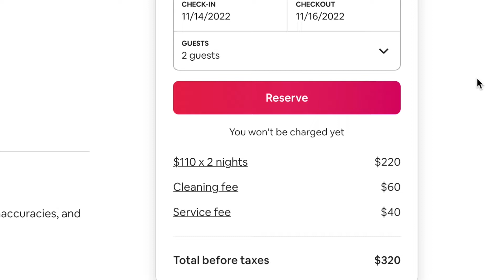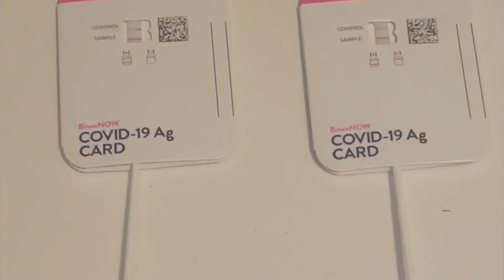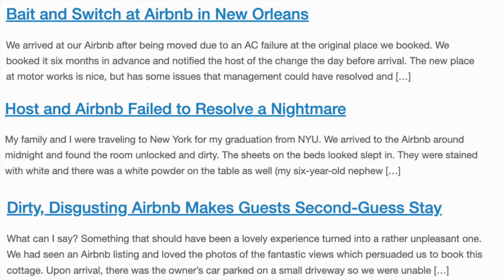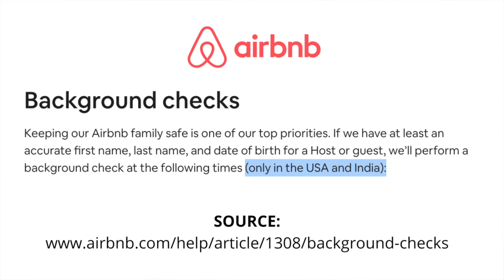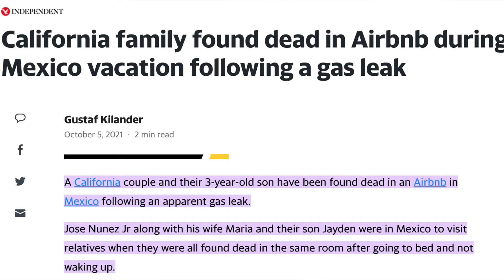is airbnb safe? | 13 reasons airbnb sucks now | airbnb nightmares | airbnb dangerous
is airbnb safe anymore? do they run background checks? what's going on with airbnb or short term rentals? breaking down everything you need to know about airbnb nightmares, 13 reasons i hate airbnb now, what you should know before getting an airbnb to safely book with airbnb

my camera
my microphone
extension cable for microphone